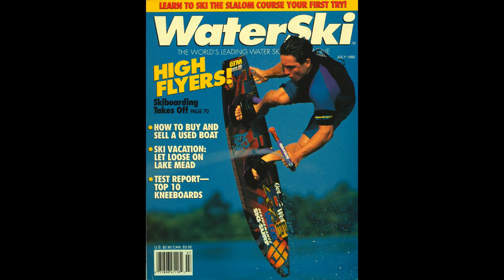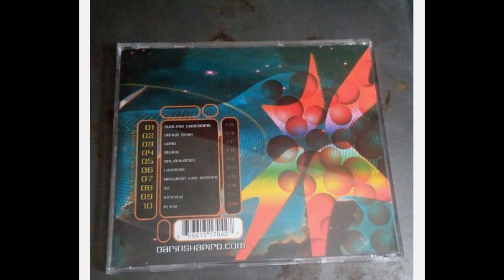랠리를 만든 사람이 누군지 아십니까? Do you know who created wakeboard raley?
웨이크보드 역사에 많은 기술을 남긴 전설
다린 샤피로우에 관해 만들어 봤습니다.
웨이크보더시라면  즐겁게 봐주시면 감사하겠습니다.

I've put together something about the legendary Darin Shapiro, who made a lasting impact on the history of wakeboarding. If you're into wakeboarding, I hope you enjoy it!